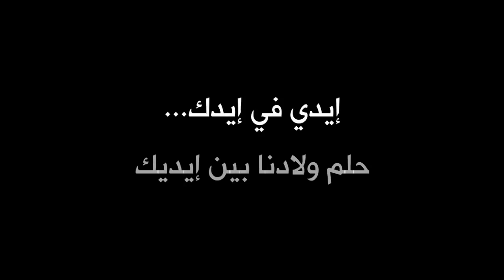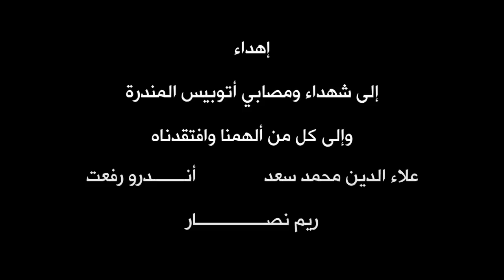مشروع أطفال أقوياء - شارك معانا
أو سجل معانا هنا
وساهم في تحقيق مستقبل أفضل لأطفال مصر

لو عاوز تساهم معانا مساهمة مالية أو عينية راسلنا على إيميل المشروع